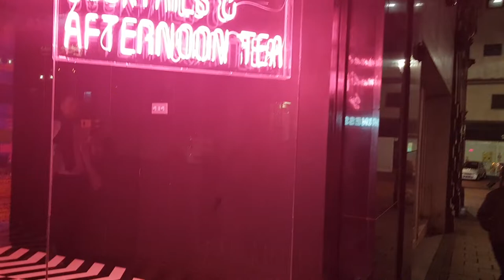Sneaky peak at NOCTURNAL ANIMALS soft launch | Faber Design & Architecture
Our Creative Director Tony Matters and Interior Designer Aisling take you along with them to the soft launch for Nocturnal Animals, our most recent restaurant & bar design project in Birmingham.